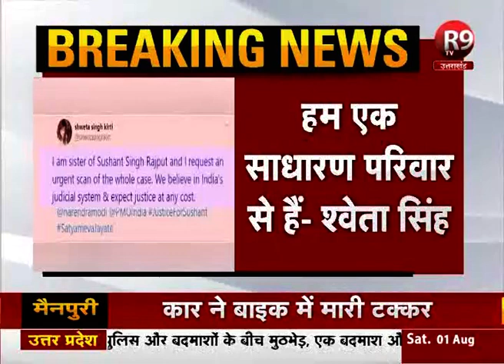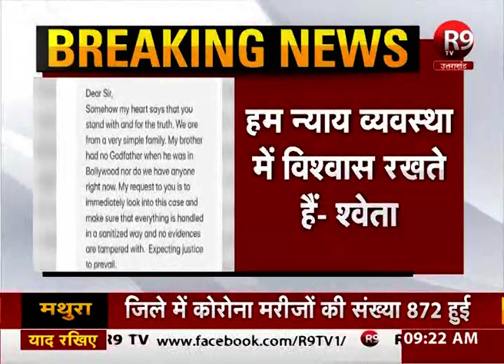सुशांत की बहन श्वेता सिंह कीर्ति ने ट्वीट कर पीएम मोदी से लगाई न्याय की गुहार R9TV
सुशांत की बहन ने पीएम मोदी से लगाई न्याय की गुहार
श्वेता सिंह कीर्ति ने किया ट्वीट
'इस केस पर जल्द से जल्द ध्यान देने की गुजारिश करती हूं'
हम न्याय व्यवस्था में विश्वास रखते हैं- श्वेता
'किसी भी कीमत पर न्याय की उम्मीद रखते हैं'